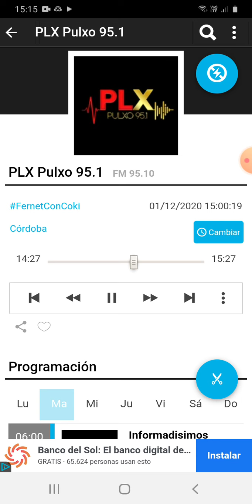coki ramirez en fernet con coki pulxo 951 parte 2 02-12-2020